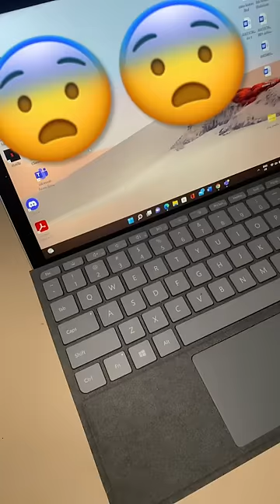Do NOT BUY This KEYBOARD ❗️❗️